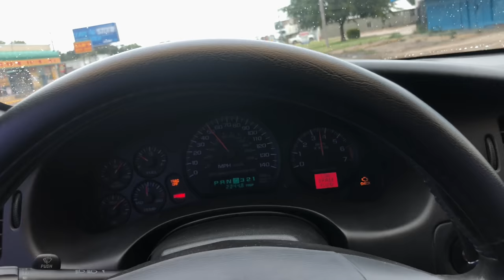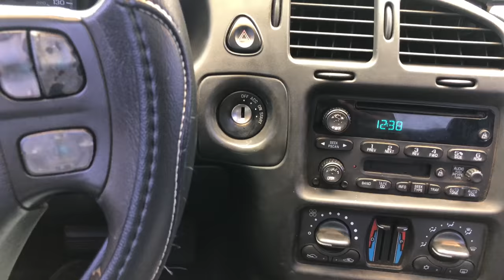How To Make Money From Flipping Cars While Driving Monte Carlo SS To Tint Shop